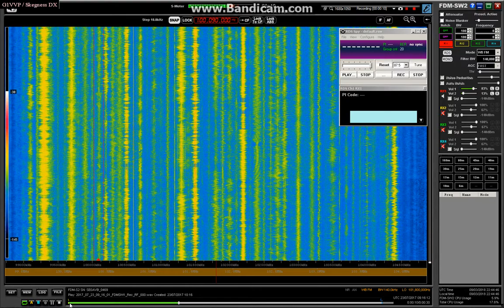100.1 Bjelovarsko Bilogorski Radio BBR, Moslavačka Gora 0916 23-07-17 (5 kW 1449 km)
Croatian FM station received in Skegness by sporadic E propagation.